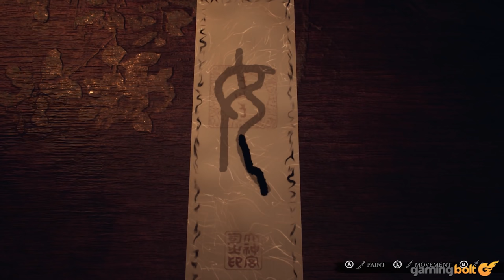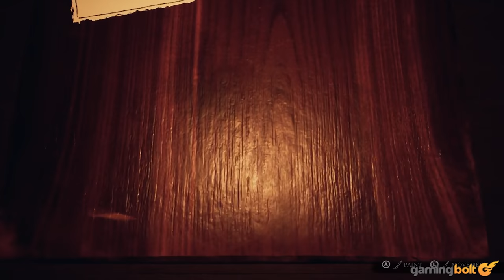IKAI Review - A Frustratingly Bad Game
All said and done, Ikai is a frustrating game. There’s a kernel of a good idea in there – psychological horror inspired by Japanese folklore is always interesting, while the atmosphere the game builds from the first second is also commendable – but it’s all outmatched to an almost overwhelming degree by the game’s many issues.

The fact that it’s as short as it is and still manages to feel longer than it should be should tell you what you need to know about Ikai– that it’s a good idea that’s failed to evolve into a good game.